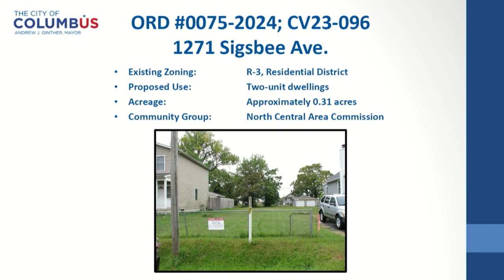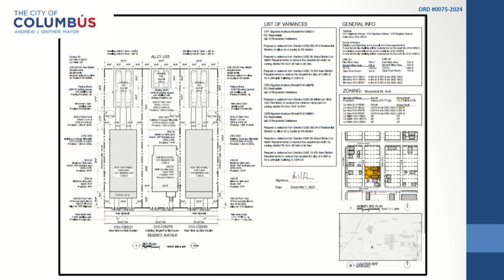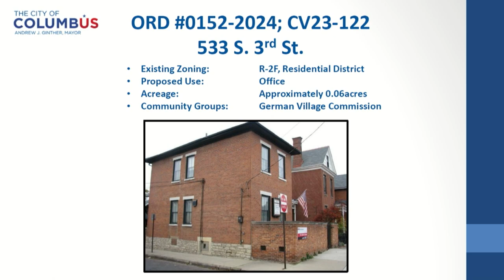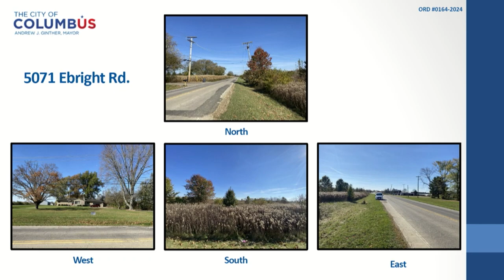Columbus City Council 1/22/24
Council President Pro Tem Rob Dorans, chair of the Workforce, Education, & Labor Committee is sponsoring Resolution 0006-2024 to authorize the Department of Human Resources to enter into a contract with Mount Carmel Health Providers in the amount of $1,154,948. This will provide health and physical fitness testing services for the Divisions of Police and Fire. The fitness program is a result of an agreement between the City of Columbus and the Fraternal Order of Police, Capital City Lodge #9 and the City of Columbus and the International Association of Fire Fighters (IAFF) Local #67 to ensure the overall health of police officers and firefighters.

Implementing the 2024 Neighborhood Violence Intervention Program

Councilmember Nancy Day-Achauer, chair of the Neighborhoods, Recreation, & Parks Committee, is sponsoring Ordinances 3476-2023 and 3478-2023 to start the implementation of the 2024 Neighborhood Violence Intervention Program. These ordinances allow the Department of Recreation and Parks to enter into contracts with the Columbus Urban League and Community for New Direction (CND) up to the amount of $429,500 each. These organizations will provide violence intervention and crisis response activities on a 24/7 basis in their assigned zone. They will also act as support to the families and communities of those impacted by violence.

Supporting Columbus Public Health's STI Prevention Program

Councilmember Melissa Green, chair of the Health, Human Services, & Equity Committee, is sponsoring Ordinance 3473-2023 to authorize the Board of Health to accept grant funds from the Ohio Department of Health in the amount of $1,812,807 for the STI Prevention grant program. The STI Prevention grant program enables Columbus Public Health to identify and prevent sexually transmitted diseases through gonorrhea culture screening, syphilis elimination, gonococcal isolate surveillance, and partner services.